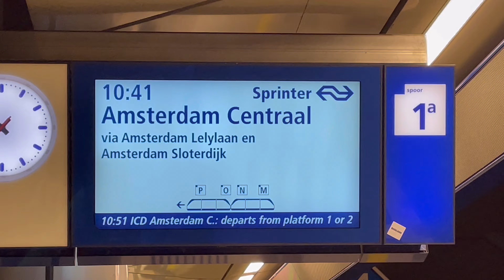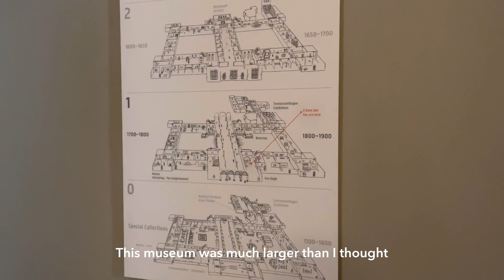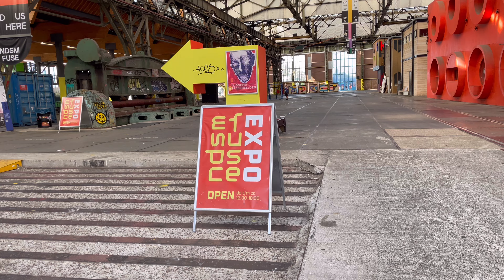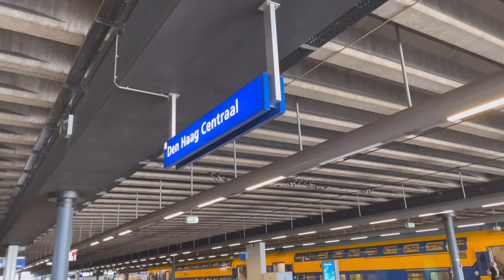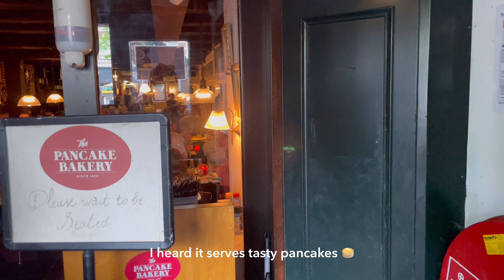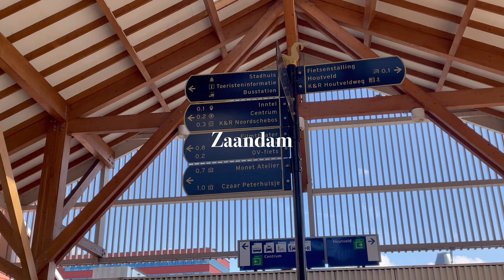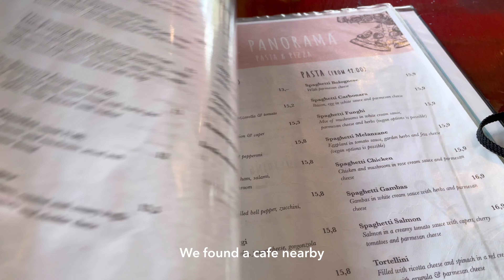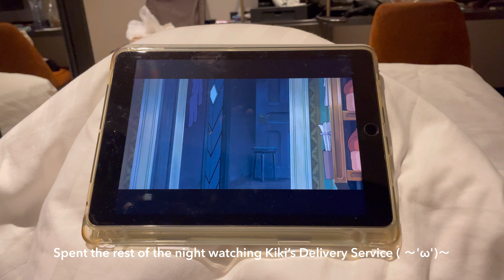Travel diaries🧳 : Netherlands Vlog 🇳🇱 | art museums, cube houses, windmills, lots of food…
Hello~ ✧*｡٩(ˊᗜˋ*)و✧*｡

This is the second episode of my Europe trip vlog. Hope you all enjoyed it hehe.